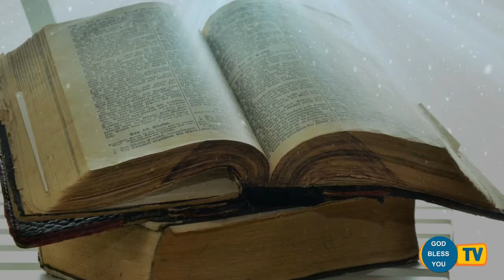fr valan svd presents good morning jesus message vol- 855